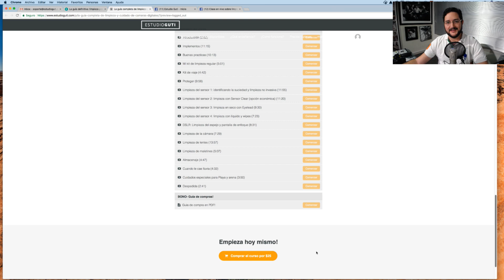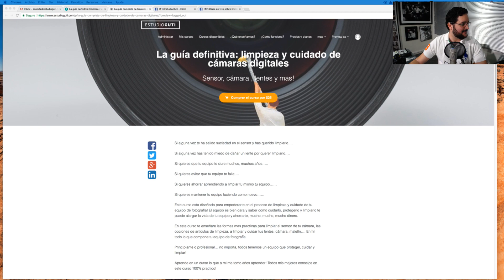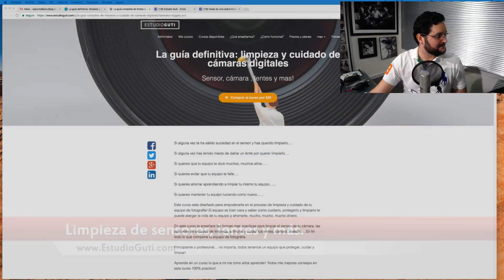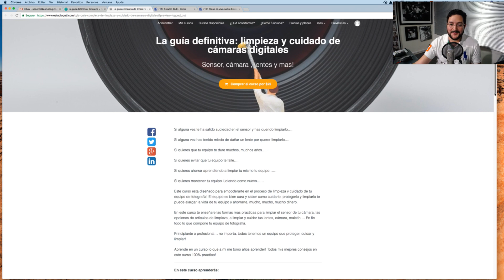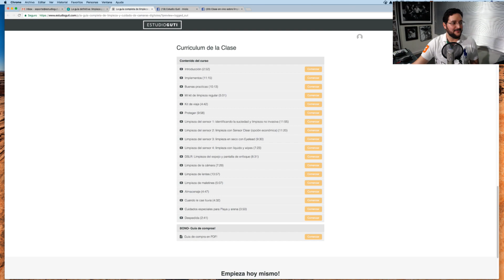Clase en vivo sobre limpieza de sensor, lentes y mas.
En esta clase en vivo te mostraré mis técnicas favoritas de limpieza de equipo de fotografía, cuales son los artículos que mas recomiendo, así como muchos consejos prácticos.